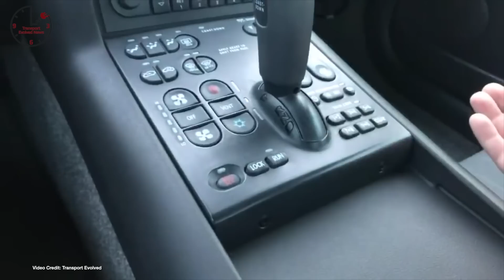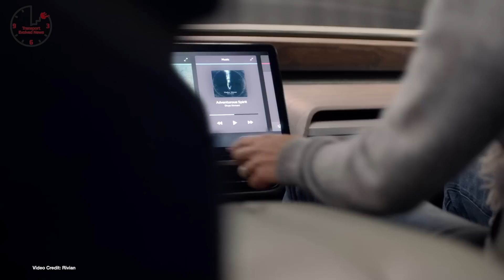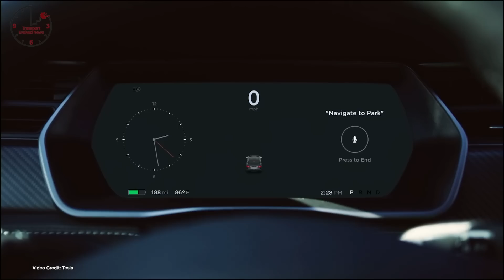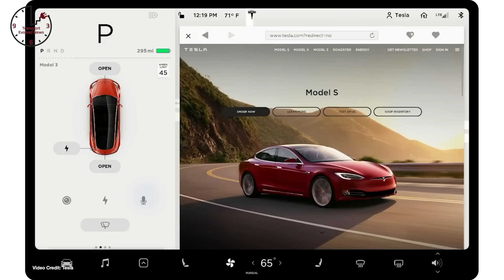TEN 280 - Lucid Air Range, Tesla’s Stock Offering, Rivian Price Drop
(01:11) Secrets of Range
(01:59) Stock Offering
(02:35) Badger Badger
(03:16) Before The End of the Year
(03:57) Halt!
(04:33) About That efficiency
(05:16) Price Drop
(05:53) Joint Launch
(06:31) Disabled
(07:27) Loses
(07:42) Voluntary Recall
(07:58) Zero or Not?
(08:18) Silent Fighter - (and
(08:36) Alaska
(08:54) Snow Tracks?
(09:10) Canoo For You - Hyundai partners up with Canoo to develop an architecture for compact and sub-compact cars.
(09:27) Proposed Cuts - Trump promises ending ATVM loan program and EV tax credits
(09:46) More Popular than Sticks
(10:04) Named
(10:20) Nothing Wrong
(10:37) Exempted
(10:52) Clear Advantage
(11:13) Anticipated
(11:34) Zero Emission?
(11:53) Pilot Project
(12:11) Getting Air?
(12:27)Ban Pushed Forward
(12:46) Cleared for Take Off!
(13:23) How Much?? ? $35,000